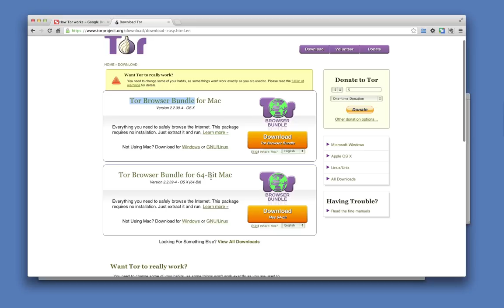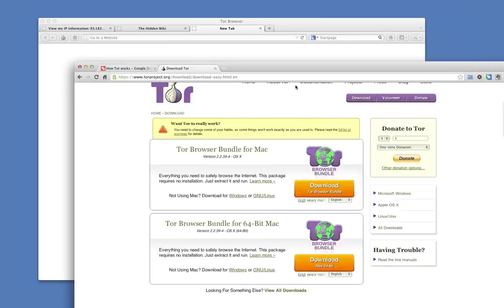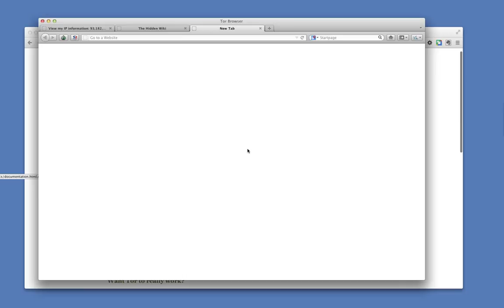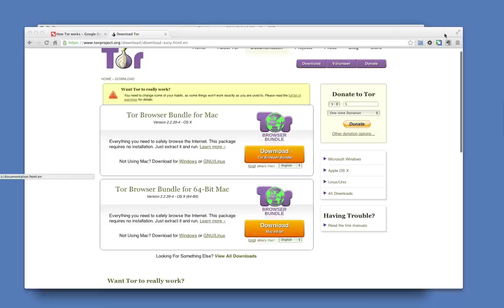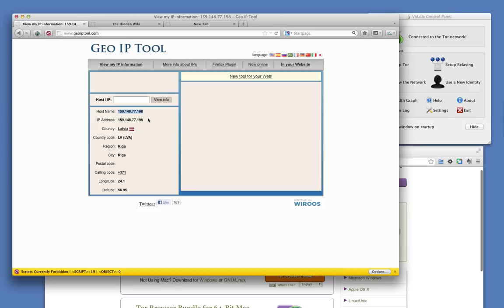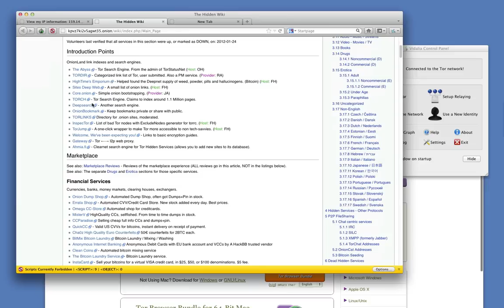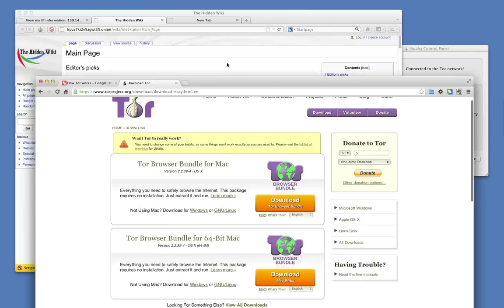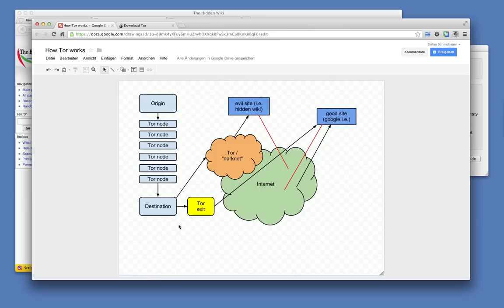Tor benutzen - Teil 1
Sicher und anonym im Internet.
Wie Tor funktioniert, was man braucht
und was es zu beachten gibt.